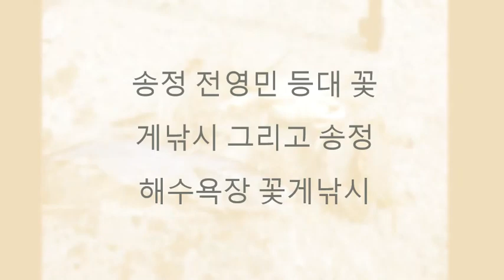송정해수욕장 꽃게 송정등대 꽃게낚시 사진동영상